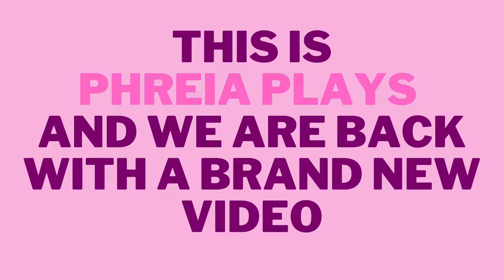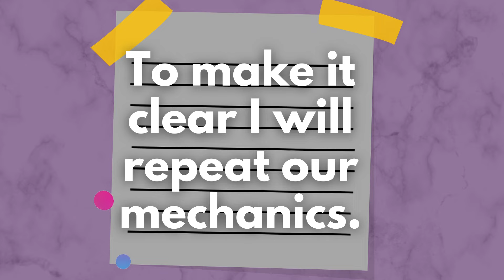PLAY TOGETHER: I'M GIVING AWAY A NEW CAR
Hi. Do you want to have a new car on Play together? Do you like the Roadster white car? Or maybe, you want angel wings? Or the Pixel Glasses?  I know you do! Then worry no more! I will be giving away a new car for the winner and angel wings and pixel glasses for 2nd and third.
- WINNER : ROADSTER WHITE CAR (67,500 STARS)
- SECOND PLACE: ANGEL WINGS (173 GEMS)
- THIRD PLACE: PIXEL GLASSES (72 GEMS)

All you need to do is follow the instructions below:
2. Make your subscription Public. To do this, Go to Youtube Settings -- Privacy -- Then disable the “Keep all my subscriptions private”.
3. Comment your in game name.

The draw will be on 22nd of June, 7:00 PM GMT+8. So you have 10 days to tell all of your friends about this giveaway so they can also have a chance to win.

THANK YOU FOR YOUR CONTINUED SUPPORT! I REALLY APPRECIATE IT FROM THE BOTTOM OF MY HEART.

Play Together is a casual, arcade-based mobile social networking game intended for all ages. It’s set in a sandbox open world called Kaia Island, with activities that combine minigames, customisation, and socialising features together into a social platform to interact with.

On this island you make friends with other players from all over the world, and experience the various aspects of daily life as you would in the real world. To make the game as accessible as possible, Play Together also features adorable 3D graphics and easy controls.
You’re free to do whatever you want in this world. The minigames include fun activities such as fishing, camping, or socialising with other players at parties and hangouts.
If you feel you have a particularly colourful and unique personality, you can also express this by using decorative items that are obtained or purchased from various in-game stores and locations, which in turn allow you to customise your character and house.
Play Together had previously had a soft launch in Southeast Asia and several European countries, at one point making its way into the top 3 games chart in Singapore on both the App Store and Google Play, but this release marks the launch of the game on a global scale. As time goes on, more updates will come to the game based on player feedback and growth.
You can download Play Together now from the iOS App Store and the Google Play for Android store, where it is a free to play title containing adverts and in-app purchases.